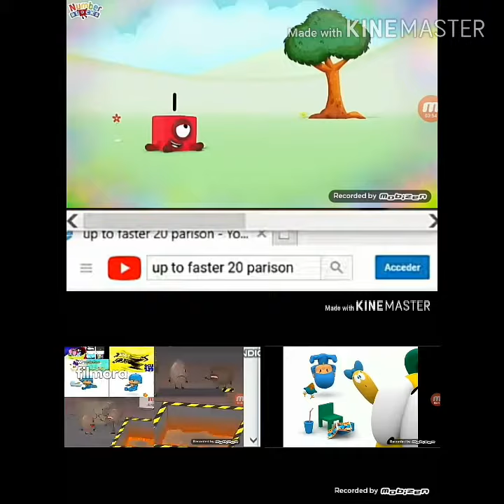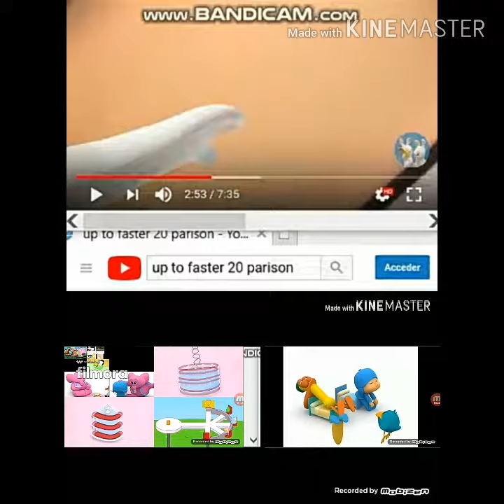Up To Faster 21 Parison